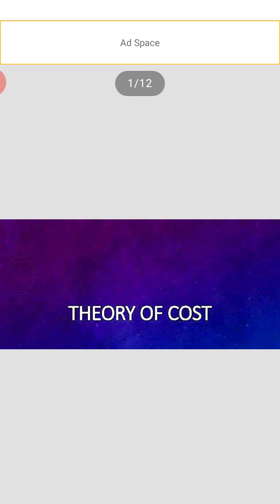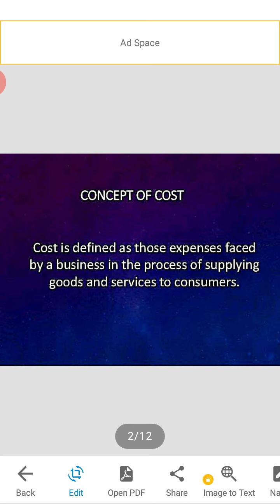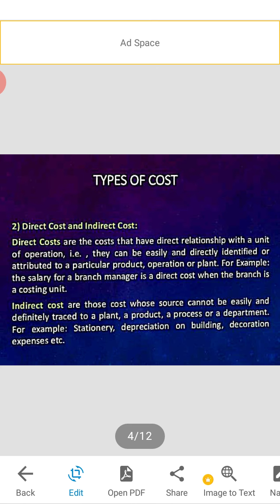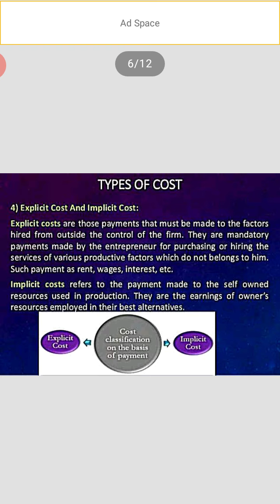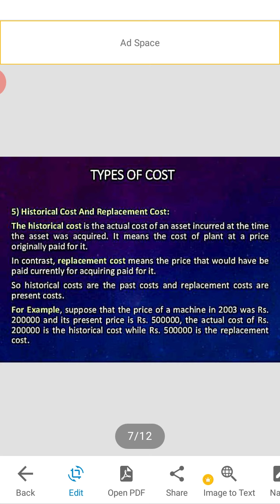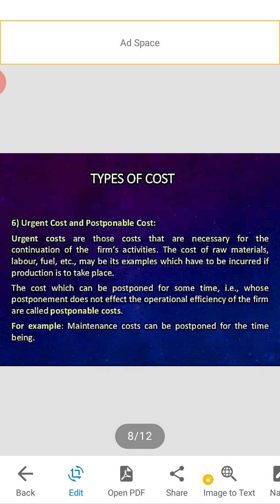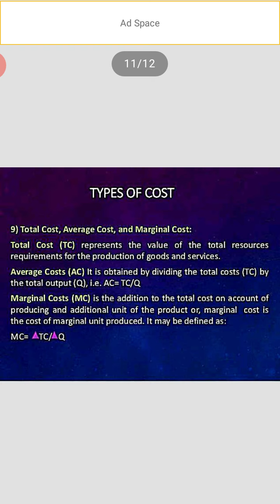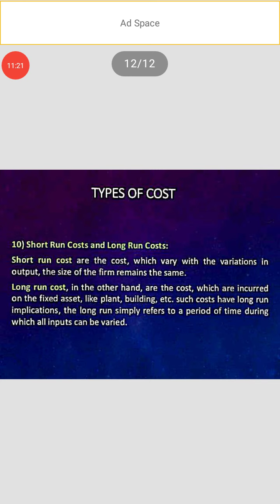cost and types of cost